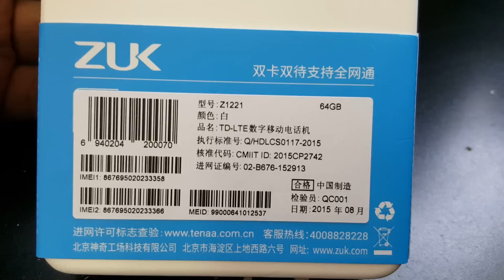ZUK Z1 Z1221 DUAL SIM Unboxing Video – in Stock at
Here is a video of the ZUK Z1 Z1221 DUAL SIM  from Overseas Electronics in Chicago!!!

SPECS:
NETWORK Technology
2G bands GSM 850 / 900 / 1800 / 1900 - SIM 1 & SIM 2
CDMA 800
3G bands HSDPA 850 / 900 / 1900 / 2100
TD-SCDMA
4G bands LTE band 1(2100), 3(1800), 7(2600), 38(2600), 39(1900), 40(2300), 41(2500)
GPRS Yes
EDGE Yes
- Fingerprint sensor
Multitouch Yes
- CyanogenMod 12.1
PLATFORM OS Android OS, v5.1.1 (Lollipop)
Chipset Qualcomm MSM8974AC Snapdragon 801
CAMERA Primary 13 MP, 4160 x 3120 pixels, autofocus, optical image stabilization, dual-LED flash
Video Yes
Loudspeaker Yes
3.5mm jack Yes
COMMS WLAN Wi-Fi 802.11 a/b/g/n/ac, dual-band, hotspot
Bluetooth v4.1
GPS Yes, with A-GPS, GLONASS
Radio No
USB microUSB v3.0, Type-C reversible connector, USB On-The-Go
Browser HTML5
Java No
- MP4/H.264 player
- MP3/WAV/eAAC+/Flac player
- Photo/video editor
- Document viewer